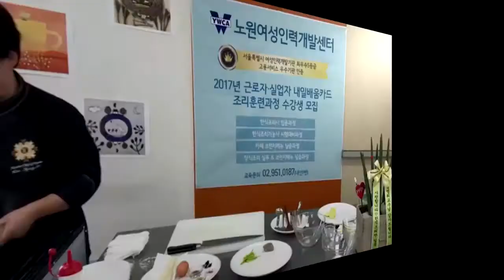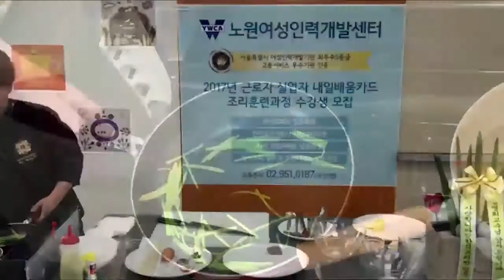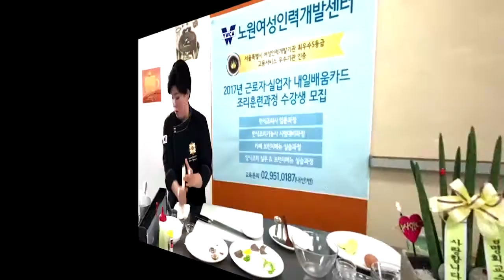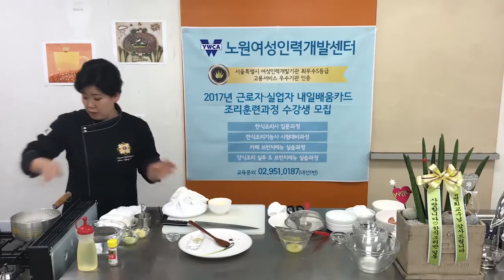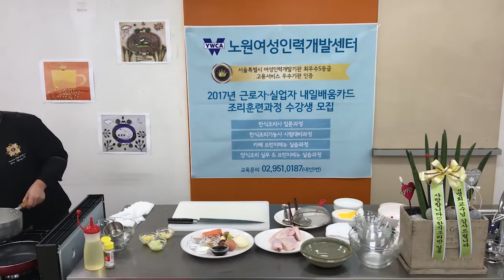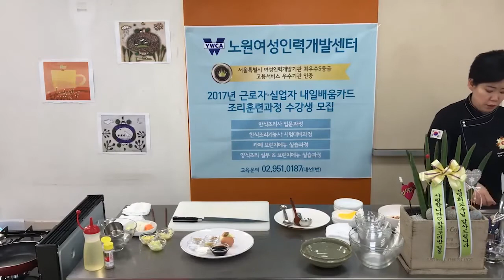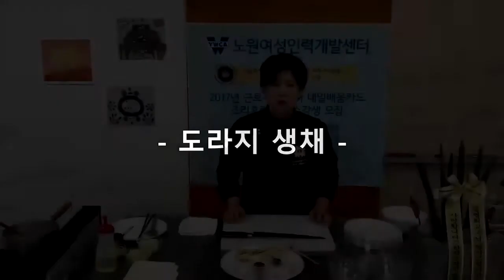겨자채~두부전골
겨자채/국수장국/너비아니/달걀찜/닭찜/더덕구이/더덕생채/도라지생채/돼지갈비찜/두부전골